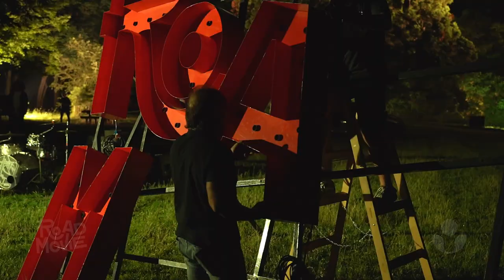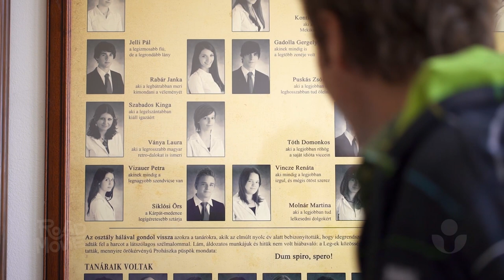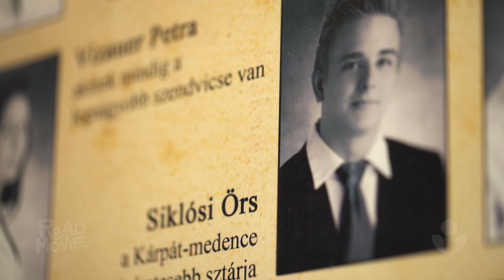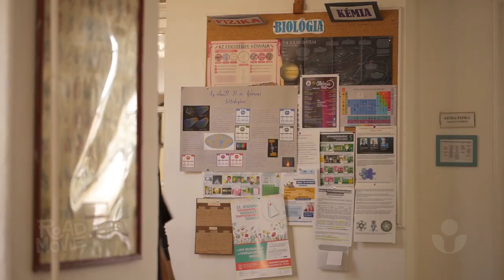AWS – EMLÉKSZEM – Road Movie Guide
AWS Innen Szép Nyerni lemezbemutató Budapest Park

A ROAD MOVIE sorozat keretében a legnépszerűbb hazai előadók dalokkal és klipekkel mutatják be a számukra fontos tájakat, a ROAD MOVIE GUIDE-ban pedig a zenészek Tilla kíséretében bejárják ezeket a helyeket.
A Road Movie Guide Zsámbéki-medencét bemutató része Siklósi Örs emlékére készült.

Műsorvezető: Till Attila
Producer: Fülöp Zoltán és Lobenwein Norbert
Rendező: Könyves Dina
Operatőr: OkCső! Team
Hangmérnök: Tábori Gyuri
Projektvezető: Ádám Kata
Produkciós vezető: Herczeg György

Szereplők: Brucker Bence, Kökényes Dániel, Schiszler Soma, Veress Áron

Vágó: Bukovszki Tamás
Hangutómunka: Kiss Dániel -  Y Sound Studio

EMLÉKSZEM videoklip stáb
Rendező: Koblicska Örs
Operatőr: Cador Rida
Gyártó producer: Torma Viktor
Drón: László Péter, Molnár László
Rendezőasszisztens: Kolos Ádám
Vágó: Kiss Viki

Zene: AWS
Szöveg: Siklósi Örs

Zenei szakértő: Borcsik Attila Izil
Fotó: Kiss Krisztina
Kommunikáció: Kutas Krisz
Kreatív: Bernáthy Zsiga
Sajtó: Zorigt Batjin
Jogász: Dr. Fekete Tamás
Buszsofőr: Fung Dávid
Road Movie tábla: Frontvonal Bt.